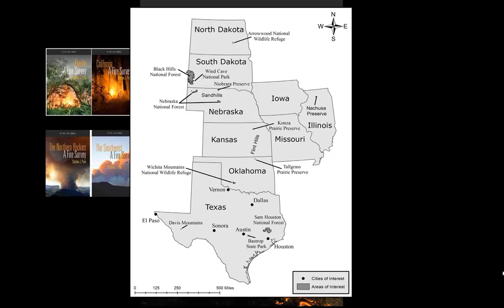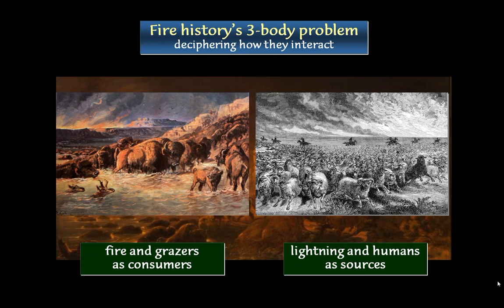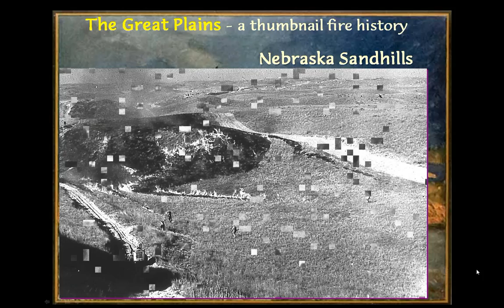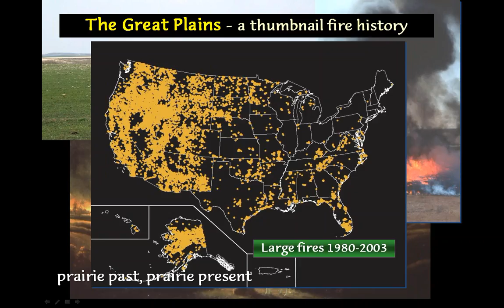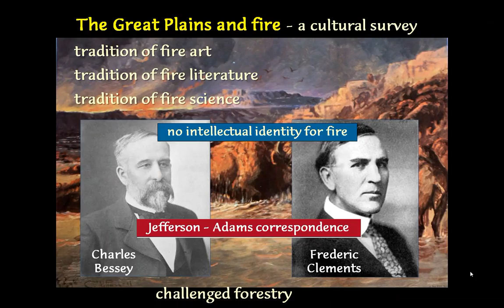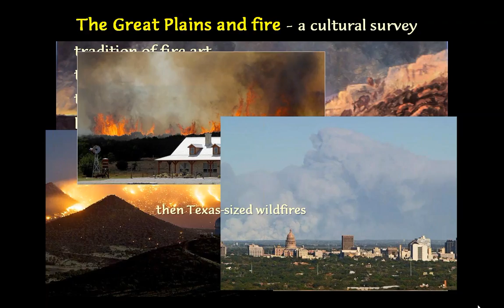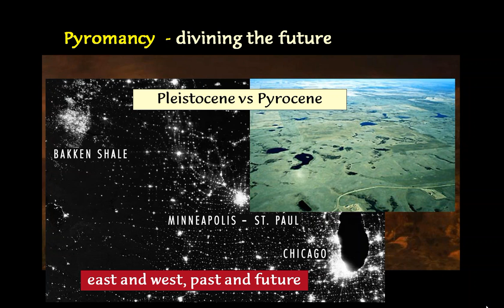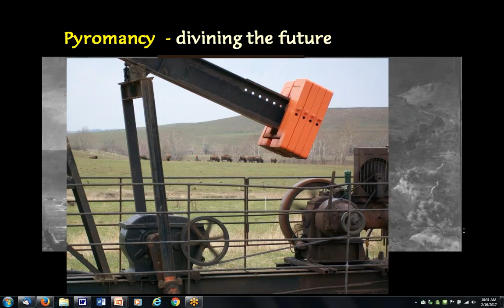Great Plains Fire Science Exchange: These Once (and Future) Conflagrated Prairies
Steve Pyne, a historian from Arizona State University, did a webinar on "These Once (and Future) Conflagrated Prairies".